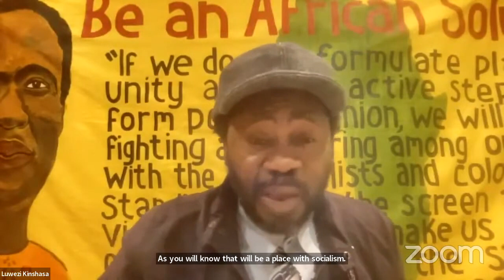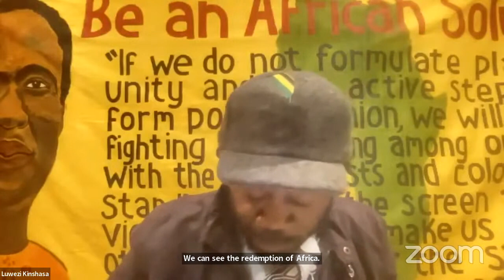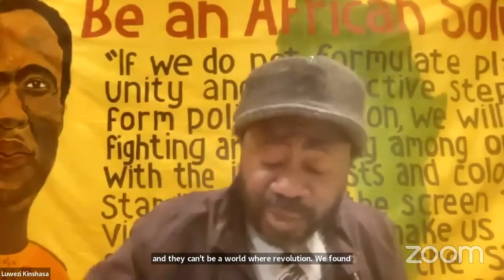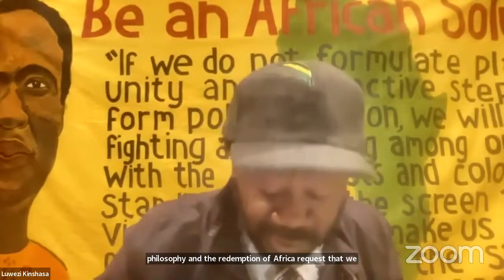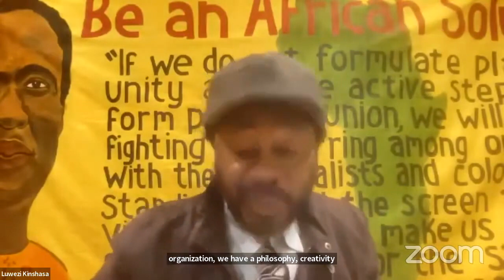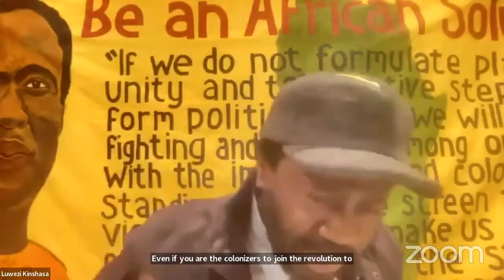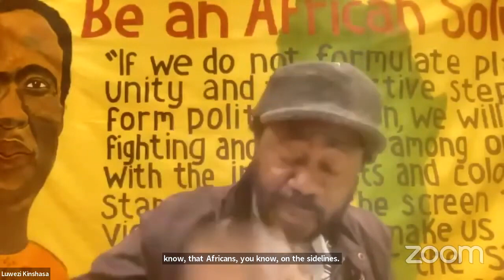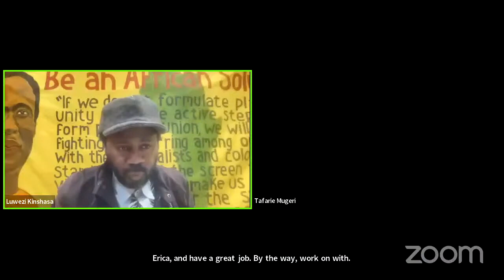The Redemption of Africa in our Lifetime ft. Chairman Omali Yeshitela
The African People's Socialist Party is the Garvey Movement of the 21st Century! View the panel discussion from our 3rd Seventh Congress Plenary, regarding the redemption of Africa in our lifetime.

Hear from Chairman Omali Yeshitela, Secretary General Luwezi Kinshasa and our Director of Organization for the Party in Africa, Tafarie Mugeri.

The Plenary was a four day conference held February 11-14, 2022.

To join the African Revolution, visit: APSPUhuru.org.